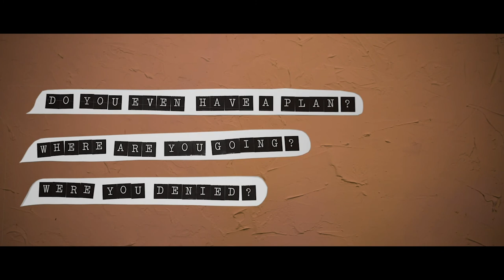Hollis Rosenkranz Film Reel 2020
Film reel created by Hollis Rosenkranz showcasing short film work from 2017, 2018, and 2019 as a writer, director, cinematographer, and animator.

Robbed (2017)
Official Selection of the Tampa Bay Underground Film Festival
Official Selection of the TWE Film Festival
Official Selection of the Boynton Beach Film Festival
Official Selection of the All American High School Film Festival

Shutter (2018)
Official Selection of the Dunedin International Film Festival

Freewheel (2019)
Winner Best Short Film Key West Film Festival
Official Selection of the Key West Film Festival
Official Selection of the Florida Film Academy Film Festival
Category Finalist at the Florida Film Academy Film Festival
Winner Best High School Short Film at the Boynton Beach Film Festival
Official Selection of the Sunscreen Film Festival

Manifest (2019)
Nominee Best Short Film at the Tampa Bay Underground Film Festival